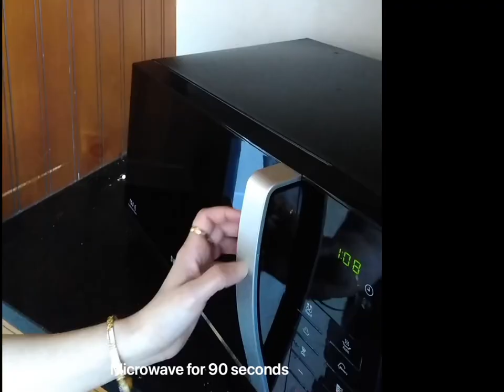Keto strawberry shortcake/mug cake, gluten free/low carb/paleo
Keto Strawberry  shortcake mug cake
Utterly irresistible, moreish and decadent, this strawberries and cream cake simply must be tried. The strawberries bring a fruity , sweet, and tart flavour, balanced by velvety , rich , whipped cream. Low in carbs , sugar free and gluten free.

Macros ( for 1/2 cake , with frosting )
Net carbs 2
Fibre 2 grams
Calories 285

Ingredients
4 tablespoon almond flour
1.5 tablespoon Erythritol/ sweetener
1  large egg
1/4 teaspoon strawberry essence
1/4 teaspoon baking powder
1 tablespoon olive oil/melted butter
1/4 teaspoon vanilla extract
2 strawberries- one chopped , one sliced

If the batter is too dry  , add 2 tablespoon of almond milk

Microwave for 90 seconds, if cake top hasn’t firmed , then add 30 seconds increments until top is firm .

Whip the cream until soft peaks form .

Olive oil gives a moist sponge in comparison to butter .